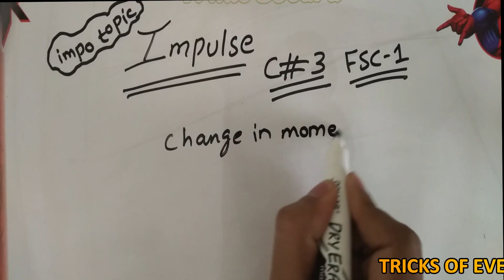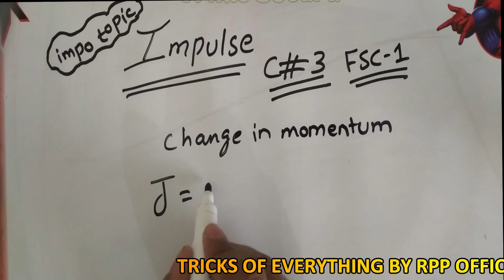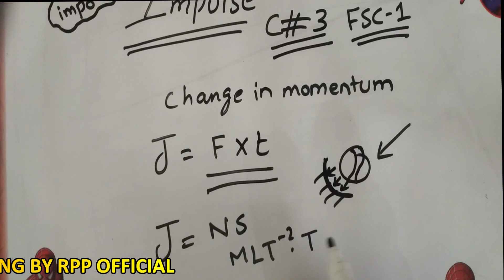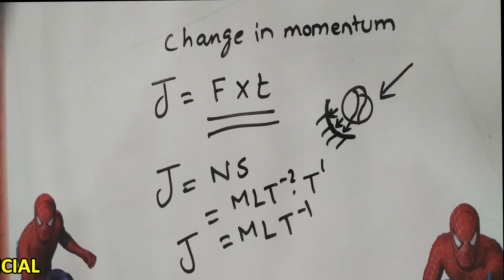PHYSICS CH # 3 IMPULSE FULLY EXPLAINED LECTURES|2022| FBISE| ECAT| BISE| FAST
LEARN PHYSICS CH# 3 IMPULSE FSC PART 1  FULL CONCEPT.
शेयर और कमेंट करना न भूलें।.Vital Yoga'nın tüm konseptini öğrenin.
Paylaşmayı ve yorum yapmayı unutmayın.تعلم معلومات مهمة المفهوم الكامل.
공유 및 댓글을 잊지 마세요.学习重要的FIQUES完整概念。
不要忘记分享和评论.